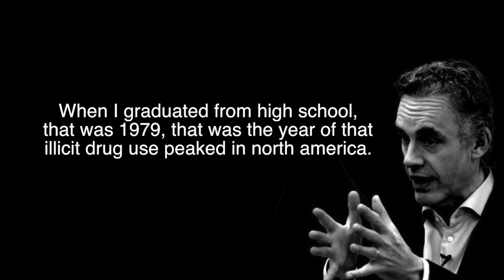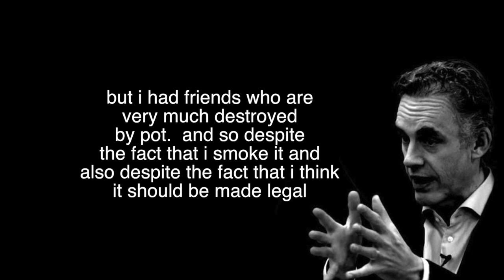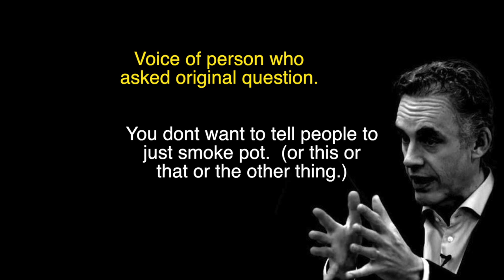Jordan Peterson asked "Do you smoke Pot?" (transcript)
Jordan Peterson is asked if he smokes marijuana and Jordan Peterson holds no bars in his response to the question about Pot.

Hey I saw this clip on some one else page several weeks ago and most of the commenters were begging for a transcript.   I did the best I could with this one but there were some parts that were inaudible.

FWIW I am a big fan of JP and this is not a bash video!